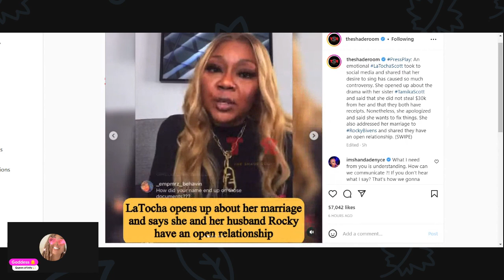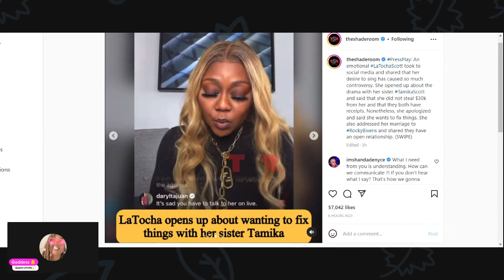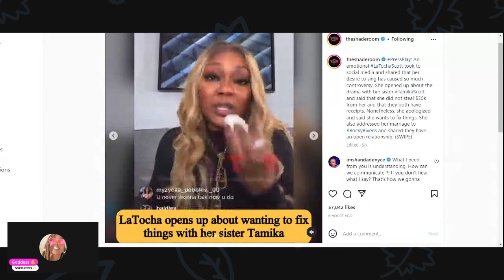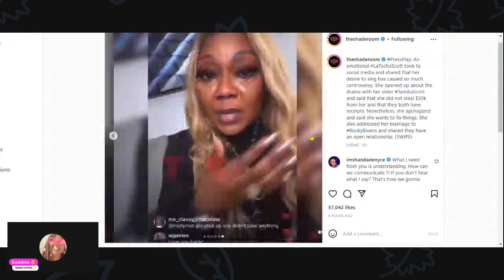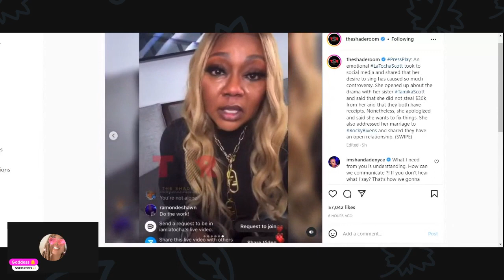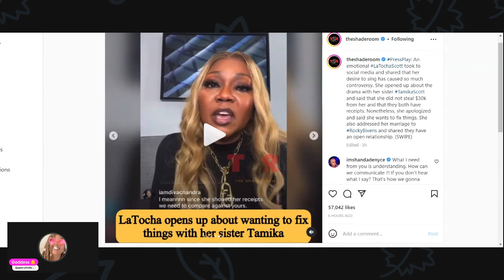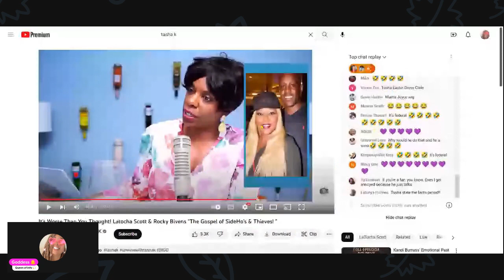LaTocha Scott Tearfully APOLOGIZES, ADMITS to OPEN Marriage +Tasha K Responds To Radio Interview💫r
Ca$h app to the Warrior Fund at $GoddessDawn23
OR